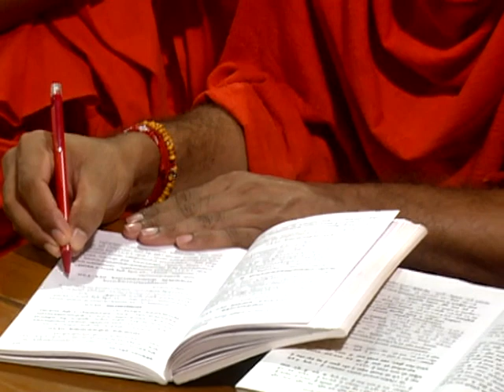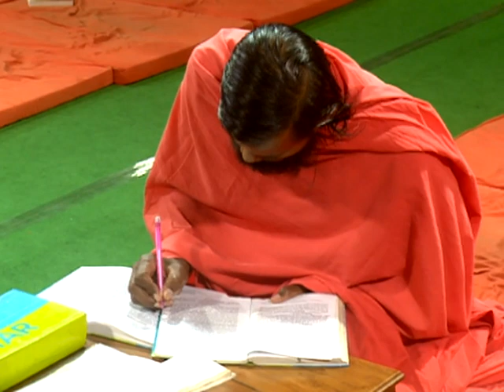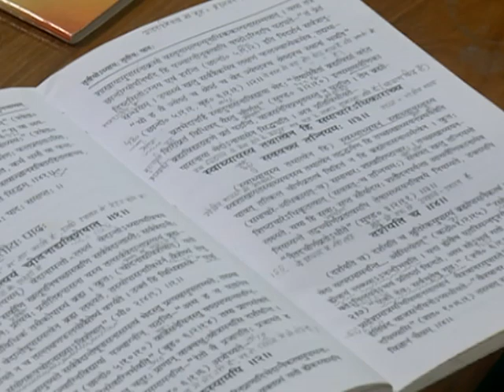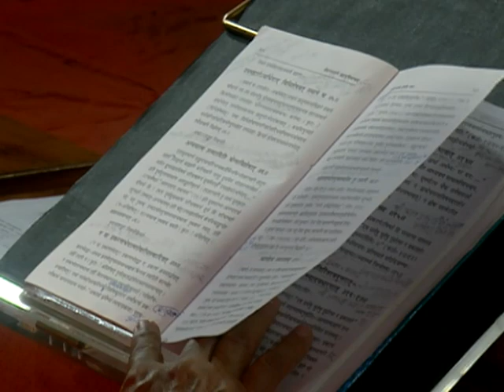वेदांत दर्शन - भाग -96(2) || (तृतीय अध्याय) वैदिक चैनल || Vedic Channel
वेदांत दर्शन - भाग -96(2) || (तृतीय अध्याय)  ऋषि ज्ञान परम्परा वेद, उपनिषद, दर्शन, गीता, रामायण, महाभारत आदि  ग्रंथों के गहन ज्ञान का भारत का एकमात्र आध्यात्मिक चैनल " वैदिक "  प्रमुख DTH Platform एवं  cable Network  पर उपलब्ध है |